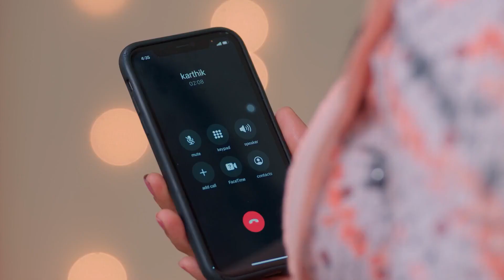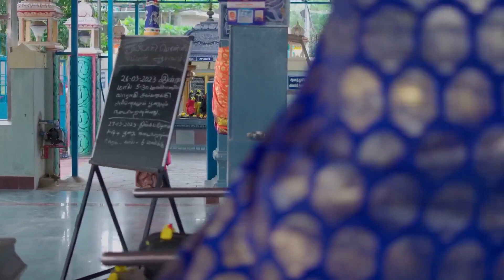Karthigai Deepam - Week In Short - 8-4-2023 - Karthikeyan, Deepa, Abirami - Zee Tamil